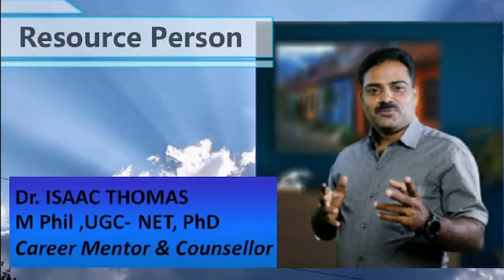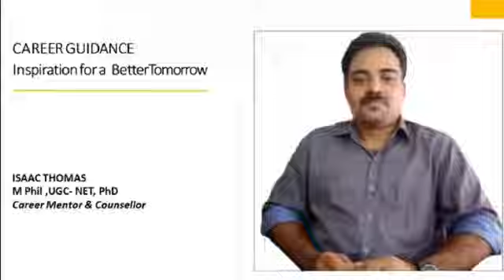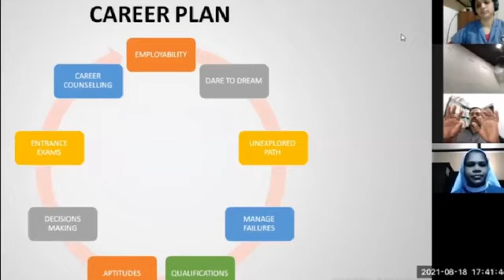Marian Silver Beam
Student's Orientation Class (KG - XII) from 16/8/2021 to 24/8/2021 through various sessions.